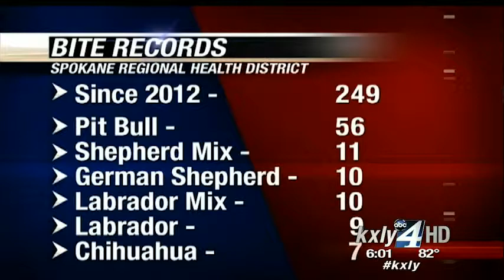Dog bite incidents by the number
A short time ago KXLY did a story on a Coeur d'Alene man bitten by a pitbull. That story prompted quite the discussion about pit bulls on our website and Facebook. In response to that, KXLY is taking a look at dog bites in the city and county of Spokane. KXLY4's Aaron Luna reports.